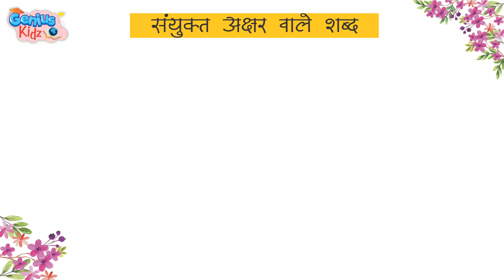Kaveri Swar Sulekh | Page no 39 | हिंदी स्वर लिखना सीखें | Genius Kidz | Preschool Learning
Kaveri Swar Sulekh
Page No.-39
Genius Kidz
Preschool Learning